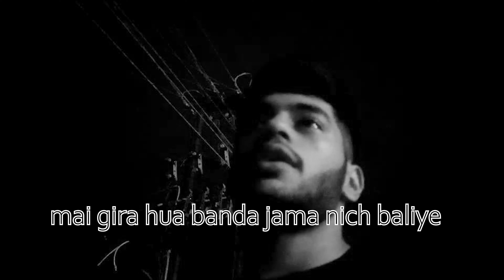All about sunday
AKSHAT SINGH VLOGS